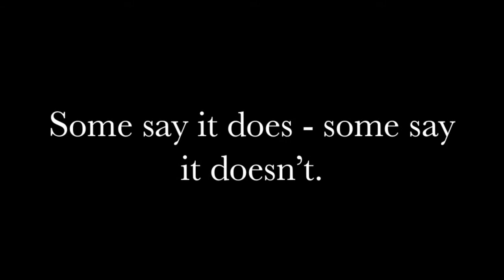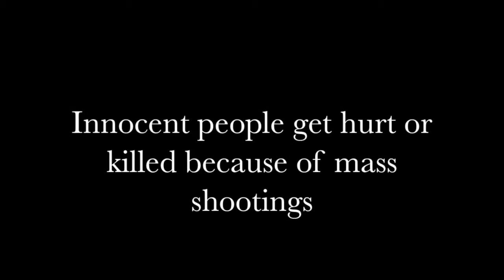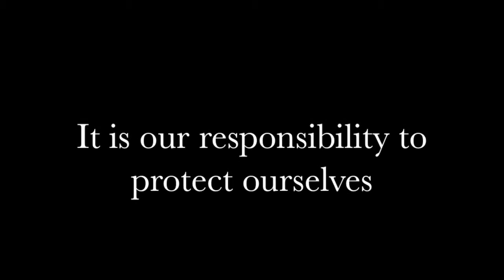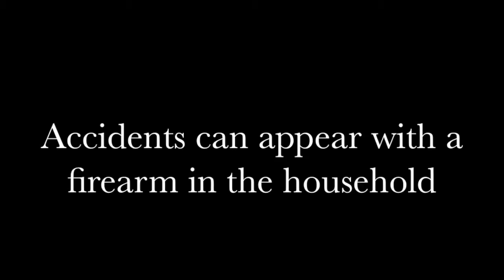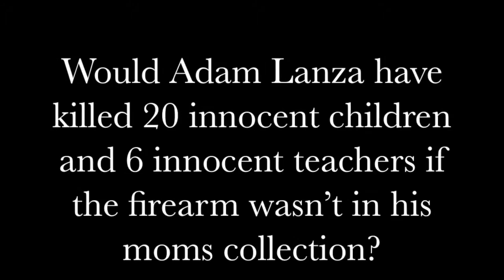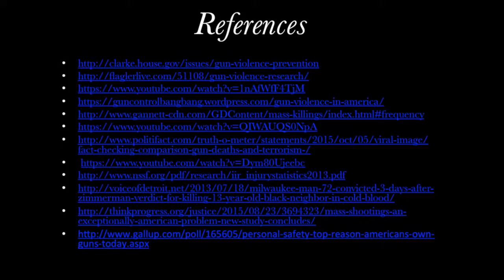Nick Pihl documentary, 1320